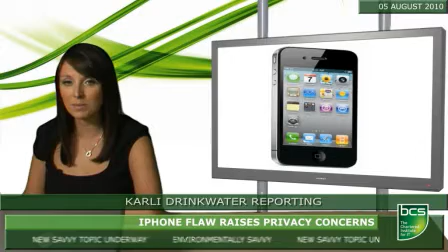iPhone flaw raises privacy concerns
iPhone users' security could be at risk as a security company warns of a vulnerability in some of the device's operating systems.